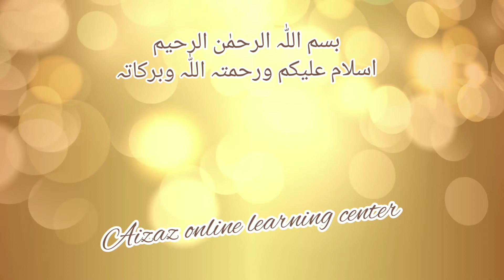Surah Al Fatiha and prayer for the New Year/ Happy New year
سال نو کے لیے دعا
سورہ الفاتحہ